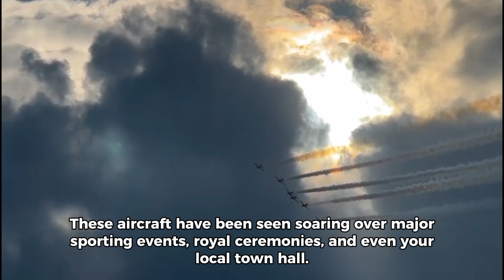Red Arrow description video